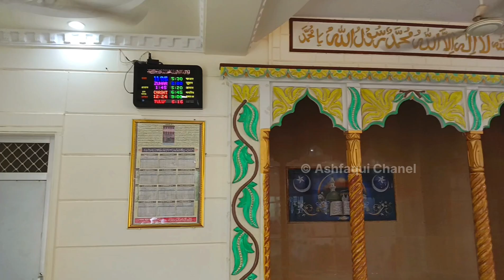Darul Uloom Gausiya Ashfaqiya Magra Bass Ladnun Ka Shashmai Exam 2024 12-09-2024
Ashfaqui Channel

अपने शहर के इस्लामिक प्रोग्राम हमारे चैनल पर देखे!

अपने गांव व मोहल्ले के इस्लामिक प्रोग्राम को Live चलाने के लिए सम्पर्क करें।

Director :- Hafiz Mohammed Iqbal Ashrafi

Darul uloom gosiya
Darul uloom Ashfaqui
Molana anwar sahab
Molana Shahanwaz sahab
Viral naat
Bayan 2024